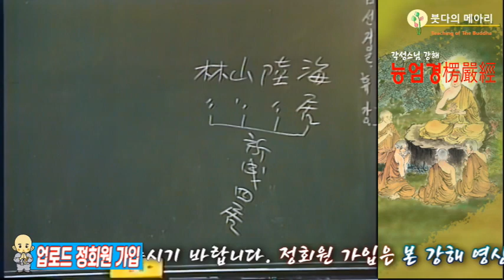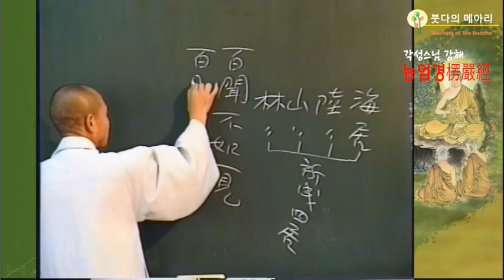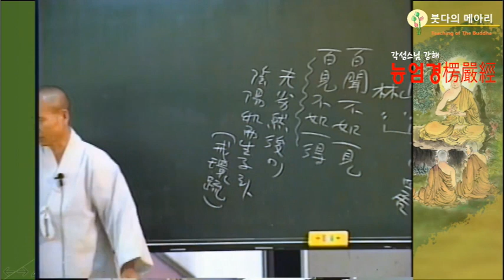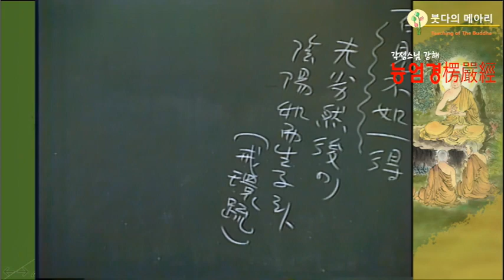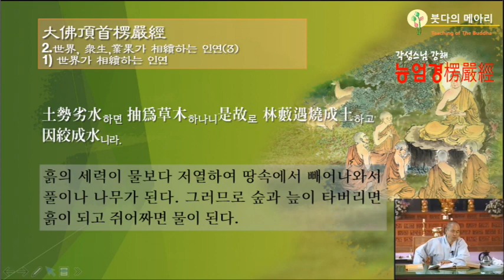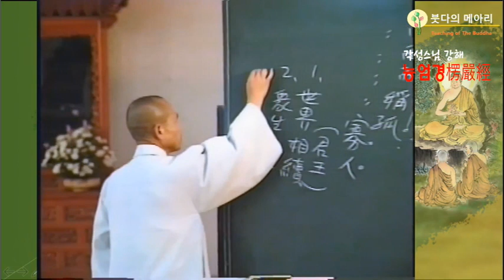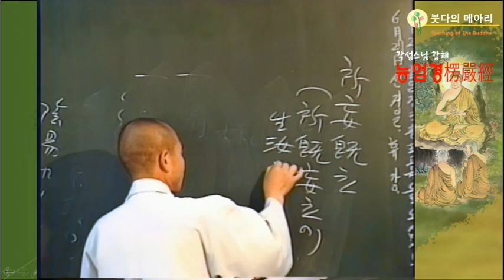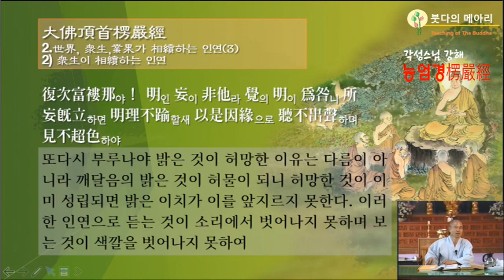각성스님 강해_능엄경 제121강 / 물이 좀 약하고 불이 강해서 그것이 맺혀서 높은 산이 되었다.